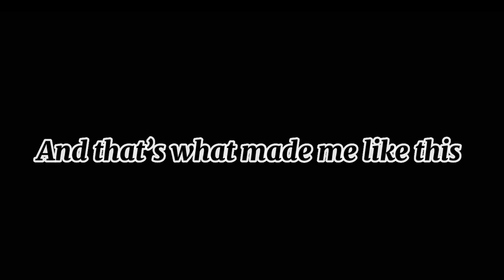- heart less - not full song - Not og - MV coming soon! Enjoy! ^^glmm -